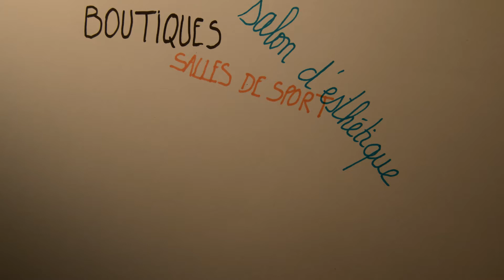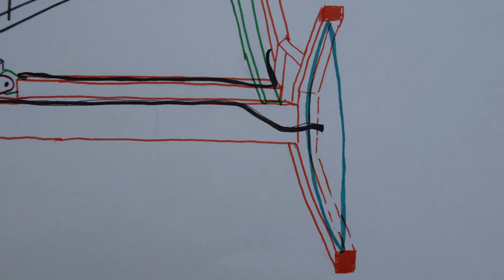LE NUAGE - MONTPELLIER - OLIVE CHEDORGE / MARTIN / THIRIOT